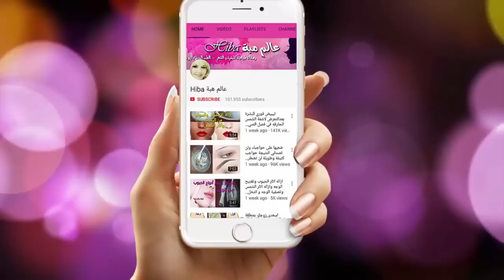اقسم بالله جربت هذه الخلطة وحصلت على وجه ابيض4درجات تبييض الوجه وتفتيح لون البشرة لن تصدقي النتيجة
خلطة تبيض الوجه من اول استعمال تعمل على تبييض البشرة في وقت سريع وتزيل الاسمرار والبقع من الوجه بسرعة. خلطة صدمت كل من جربها ضعيها فقط ليوم وشوفي البياض بعدها /- اسرع خلطة لتبييض الوجه و تفتيح البشرة ضعيها في الليل لوجهك و أقسم بالله في الصباح النتيجة ستبهرك بشرة بيضاء كالقمر حصريا على وصفة سحرية  خلطة سحرية لتبييض الوجه خلال ربع ساعه تبييض الوجة بسرعة تبيض الوجه ( وقسما بالله مجربة ومضمونة ) كريم طبيعي يوضع كل ليلة وتمتعي بوجه مشرق منور كالشمعة الكل يسأل عنه.مهما كنتي سمراء ضعيها 20 دقيقة على بشرة الوجه ولن تصدقي النتيجة تبييض وتفتيح لون البشرة بعمق عجيب
ضعيها على وجهك كل يوم ولن تستغني عنها لوجه صافي بدون ماكياج تفتيح 4 درجات بسرعة رهيبة
وصفة الكركم المعجزة في تبييض الوجه بياض ناصع و نضارة:تجربتي لوجه ابيض كالثلج و خالي من الشعر
ضعيه قبل النوم كل يوم وشوفي وجهك كيف سيتغير بمكون واحد فقط لتبهري الجميع يوم العيد بجمال وجهك روووعة
لتبييض الوجه خلال نصف ساعه تبييض الوجة بسرعة/افضل خلطة لشد الوجه ومحاربة التجاعيد مع ملك
هديتى للعروس ماسك تبيض رهييب للبشرة لوجة زى القمر مع مريم يحيى
قناع عجيب نتيجه من اول استعمال فى تبييض |و شد البشره | الخطوط | التجاعيد |مقاومه علامات السن مع دعاء
كريم الارز الكوري الرهيب لتبيض البشرة 4 درجات وعلاج الخطوط الرفيعه وشد ومحاربة التجاعيد
كريم الارزالكوري السحري لتبييض البشرة وشدها ونظارتها كبشرة الاطفال
وصفة لتصفية و تبييض البشرة و ازالة الشوائب %100 اشراقة طبيعية | Face Mask وصفة خطيرة للعروس لتبييض وتفتيح المناطق الحساسة وصفة بياض الثلج لتفتيح المهبل فى دقائقومجربة 100%  ضعيها 30 دقيقة على المهبل و بين الفخدين و لن تصدقي النتيجة تبييض سريع ودائم للمناطق الحساسة  وصفه لتقليص المسام وشد البشره وتفتيحها لاشراقه طبيعيه 100%|( SK( with subs احصلي على وجه كالقمر, صافي و مشرق, بياض ناصع ونضارة, تجربتي, تبييض الوجه, خلال دقائق صدقي او لا تصدقي خلطة الفازلين وماء الورد السحرية تقضي على تجاعيد وجهك و جبينك في 7 أيام فقط لن تصدقى ماذا يحدث لبشرتك عند وضع الفازلين في الشتاء/تبيض البشرة 5 درجات لن تحتاجى لوضع كريم اساس فوائد الفازلين المذهلة للوجه واستخدامات قد لا تعرفها/ ستفاجئك مع عالم هبةHiba هذه الخلطة هدية للعرائس خلطة صدمت كل من جربها ضعيها فقط ليوم وشوفي البياض بعدها ملعقة واحدة ولن تحتاجى لوضع المكياج قناع عجيب نتيجه من اول استعمال فى تبييض |و شد البشره | التجاعيد  اقسم بالله جربت هذه خلطة وحصلت على وجه ابيض4درجات تبييض الوجه وتفتيح لون البشرة لن تصدقي النتيجة   مهما كانت بشرتك شديدة السمار بحبة طماطم كوني الاجمل في المناسبات ببياض بشرتك وصفائها في دقائق صاحبة هذه الدلكة تقسم وتقول ان وجهها وجسمها اصبح ابيض 5 درجات بعد استعمالها ليلة عرسها صاحبة هذه الدلكة تقسم وتقول ان وجهها وجسمها اصبح ابيض 5 درجات بعد استعمالها ليلة عرسها
صاحبة هذه الوصفة تقسم و تقول ان وجهها وجسمها اصبح ابيض ناصع بعد استعمالها ليلة عرسها ابهرت زوجها بها
جئتكم صديقاتي بخلطة لتبييض الوجه و الجسم كامل واي منطقة داكنة في الجسم كله في دقائق هي وصفة بياض الثلج وأخيرا كريم تبيض الفوري هي كريمة مصنوعة من حبة ليمونه اضيفي لها نشا الذرة وقليل من الماء واصنعي بها خلطة كريم صابونية لتفتيح الجسم والمناطق السوداء في الجسم كله والبشرة واليدين والوجه صاحبة هذه الوصفة تقسم و تقول ان جسمها اصبح ابيض ناصع بعد استعمالها ليلة عرسها ابهرت زوجها بها/تبيض الوجه والجسم كله من أول دقيقه مهما كان الاسمرار والبقع الداكنةهذه الكريمة الصابونية طبيعيه هي كريم بياض الثلج من للتفتيح هيفتح وهيعالج جميع مشاكل البشرة مش هتصدقى النتيجه سريعه جدا/بمكونين فقط اصنعى كريم سحرى لتبيض وتنعيم وترطيب البشره فى يومين.ضعيها دقيقة لوجهك و أقسم بالله النتيجة سوف تبهرك بشرة بيضاء كالقمر بدون مكياج أسرع تفتيح.كريم صابوني لبياض الثلج يفتح ويبيض الوجه والجسم كله في دقائق ويعالج جميع مشاكل البشرة .مهما كان الأسمرار قسما بالله سيختفى فى نصف ساعة فقط مجربة أسرع تفتيح الوجه,وصفة سحرية لتبييض الوجه وتفتيحه وإزالة البقع البنية بمكونين فقط تبيض 4 درجات.اسرع وصفة لتسمين الوجه وتبييضه ونفخ الخدود جربي واحكمي/هذا الماسك الليلي سيجعلك أصغر بعشر سنوات يزيل التجاعيد ويفتح البشرة ويزيل الحبوب بفاعلية أكيدة.اقسم بالله بيضة واحدة ستجعل بشرتك بيضاء مثل الثلج بدون تجاعيد في 5 ايام ادخلي اقولك على السر.استمتعي ببشرة فاتحة موحدة ناعمة وخالية من البقع البنية مع خلطة صابونة دوف السحرية.وصفة صحراوية سحرية غترجع ليك جسمك ابيض وصافي بحال الحليب واااااعرة.وصفتي السحرية للتخلص من خشونة وجفاف وتشقق القدمين من أول مرة وتمتعي باقدام ناعمة وردية كالحرير.صاحبة هذه الوصفة تقسم و تقول ان جسمها
اصبح ابيض ناصع بعد استعمالها ليلة عرسها ابهرت زوجها بها
جئتكم باول وصفة كريم ليلي مفتح للوجه والرقبة في تاريخ اليوتيوب طريقة عمل كريم ليلي لتبييض الوجه والتخلص من المسامات المتسعة اول وصفة في تاريخ اليوتوب لتبييض البشرة للأبد مهما كانت شدة الاسمرار بها اقوى وصفة تبييض الوجه أصنعى بنفسك كريم ليلى رائع لترطيب وتبيض وتنعيم كل انواع البشرة كريم وجه القمر الليلي /يجعل وجهك وجسمك كالقمر المنير/حتى للبشرة الحساسة.ضعي هذا الكريم السحري كل ليلة على بشرتك تفتيح سريع ومضاد للشيخوخة ويحارب حب الشباب والتصبغات والنمش والكلف والاسمرار واللون الداكن في الوجه ويزيل التجاعيد لبشرة تحسدين عليها ترطيب وبياض 4 درجات استخدمي هذا الكريم كل يوم معجزة لبشرة أجمل من النجمات ادهني هذا الكريم في الليل قبل النوم كل يوم وشوفي جمال واشراقة بشرتك من ثاني يوم /تفتيح البشرة هذا الماسك الليلي سيجعلك أصغر بعشر سنوات يزيل التجاعيد ويفتح البشرة ويزيل الحبوب بفاعلية أكيدة كريم طبيعي يوضع